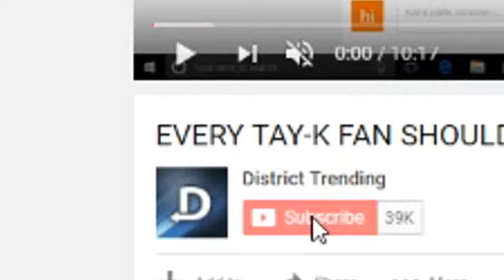This Is Why XXXTENTACION Is Going To Jail